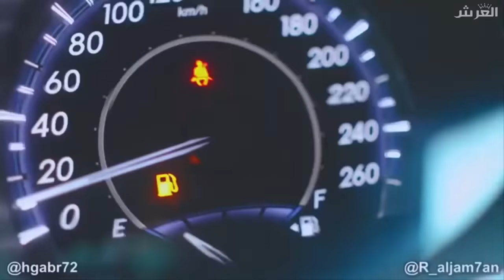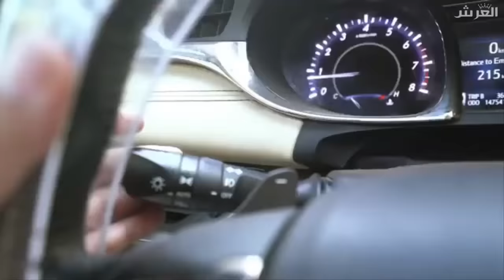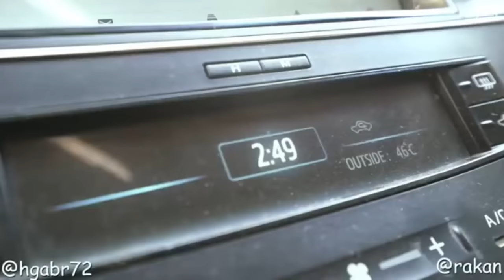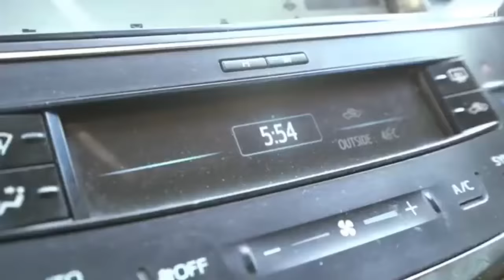أجمل مقطع ممكن تشوفه عن الصداقة😭⁉️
◄ ملاحضة !
اذا كنت من بين المبدعين الذين انشر مقاطعهم وكان لك مشكل مع اي مقطع فراسلني على الانستقرام الخاص بالقناة (al3arch) و ان شاء الله راح نحل المشكلة. ونوصل لحل مرضي للجميع,  بالله عليك لا تقطع علي رزقي فالقناة مصدر رزقي الوحيد وشكرا لتفهمكم ودمتم مبدعين.